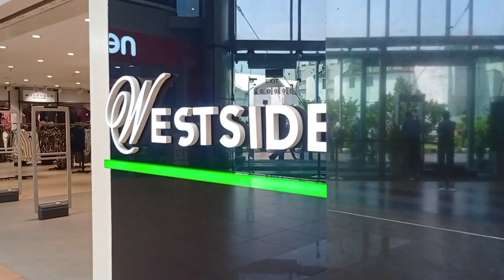SPECIAL JANMASHTAMI VLOG || Shopping & Janmashtami Celebration